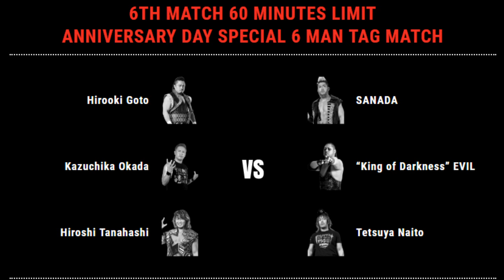NJPW 47th Anniversary Show Preview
NJPW 47th Anniversary Show Preview. share your thoughts on the upcoming show in the comments section down below